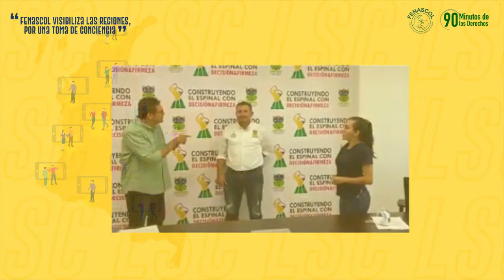Entrevistas con la Secretaría de Integración Social y el Alcalde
Desde el Espinal nos llegan entrevistas con la Secretaría de Integración Social y el Alcalde, quienes conversaron con el Presidente de la Asoación de Sordo del Espinal- ASORESPI en relación a la oferta institucional para la Personas con Discapacidad del municipio y los compromisos para construir una agenda en conjunto por la inclusión.